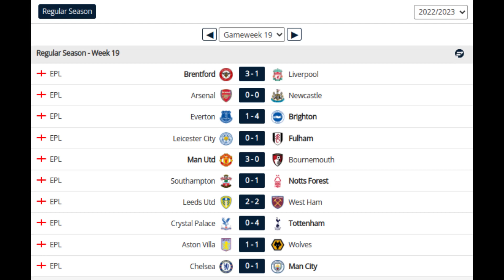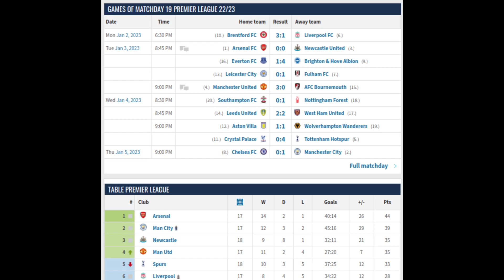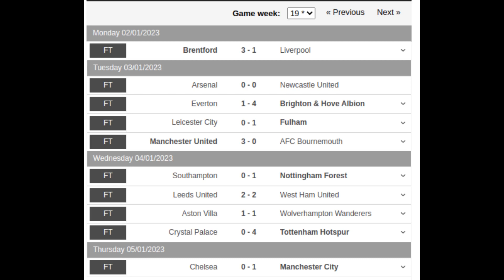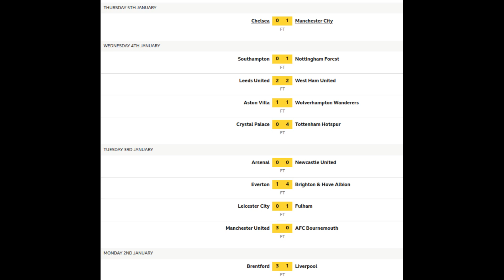Ep 48 : Premier League (EPL) Day 19 Results Season 2022-2023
English Premier League results & scorers (19th matchday)

English Premier League matches of the 2022/2023 season (2 January / 5 January)

Monday 2 January

Brentford 3-1 Liverpool
Scorers: Konate 19 (og), Wissa 42, Mbeumo 84 / Oxlade-Chamberlain 50

Tuesday 3 January

Arsenal 0-0 Newcastle United

Everton 1-4 Brighton & Hove Albion
Scorers: Gray 90+2 pen/ Mitoma 14, Ferguson 51, March 54, Gross 57

Leicester City 0-1 Fulham
Scorer: Mitrovic 17

Manchester United 3-0 AFC Bournemouth
Scorers: Casemiro 23, Shaw 49, Rashford 86

Wednesday 4 January

Southampton 0-1 Nottingham Forest
Scorer: Awoniyi 27

Leeds United 2-2 West Ham United
Scorers: Gnonto 27, Rodrigo 70/ Paqueta 45+1 pen, Scamacca 46

Aston Villa 1-1 Wolverhampton Wanderers
Scorers: Ings 78/ Podence 12

Crystal Palace 0-4 Tottenham Hotspur
Scorers: Kane 48, 53, Doherty 68, Heung-min 72

Thursday 5 January

Chelsea 0-1 Manchester City
Scorer: Mahrez 63